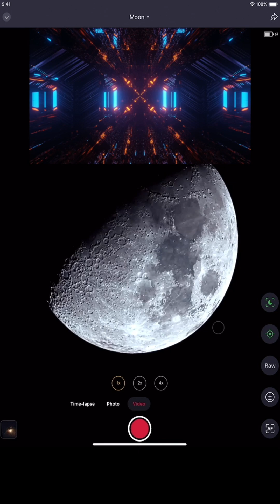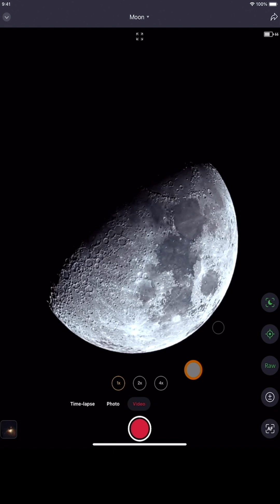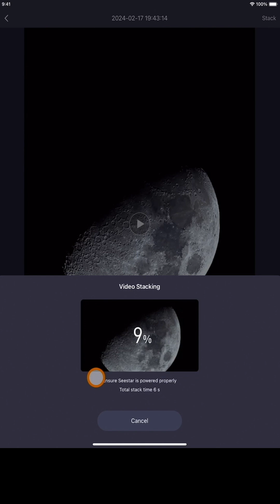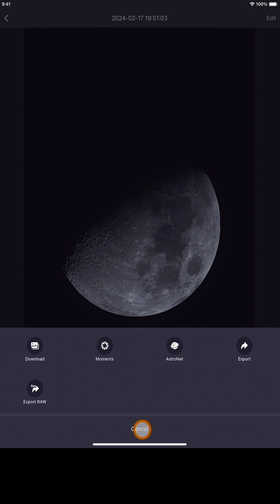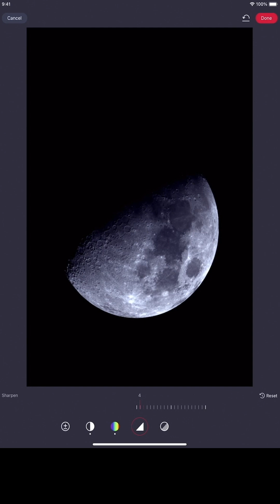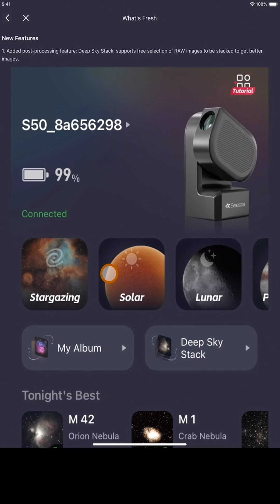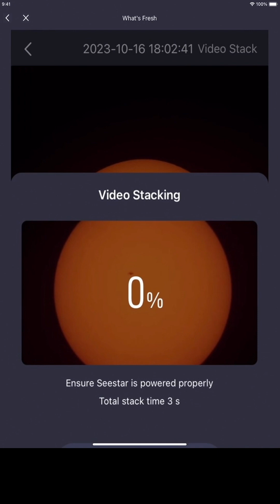Get your best Moon image! Stack it! 🌕🔍😲 Easy Tutorial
This is part 4 of a video series on how to stack the Moon in the Seestar app. Also, how to do simple post processing of the Moon after stacking. Anyone can be an astrophotographer with the Seestar! 🤩

Do you ❤️ the Astro Room?!

Eclipse glasses (must be ISO 12312-2 certified!)

Seestar accessories I use:
Charger/Battery Power

⏰ Time Stamps
0:00 Jump in
0:40 First Step
1:34 Raw Video Recording completed
2:47 Moon Stacking begins
3:30 Stacking Complete and Next Steps
3:53 How to Post Process in the Seestar App directly
5:56 Looking at the details and zoom after post processing
6:43 What is the purpose of stacking?
7:30 If you love this content watch this part : )

About:
Exploring the power of the Seestar s50 smart telescope from Southern California, USA (Bortle 8)! A small but mighty scope! The Astro Room enjoys a Seestar s50 Smart Telescope and a Celestron Nextstar 8se Telescope.